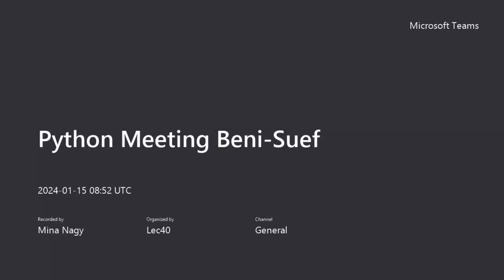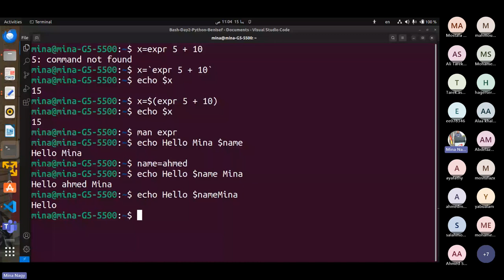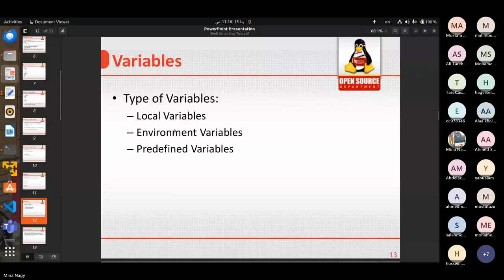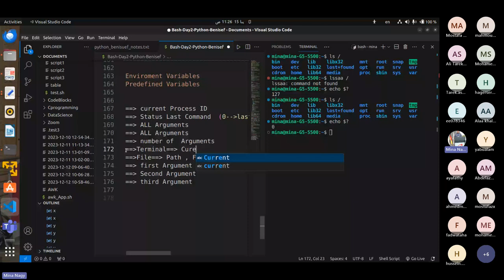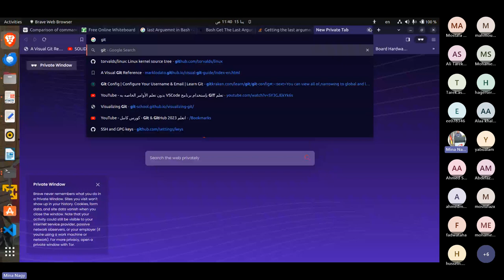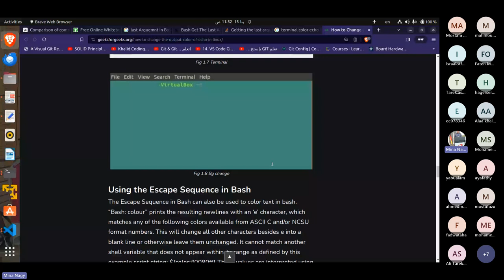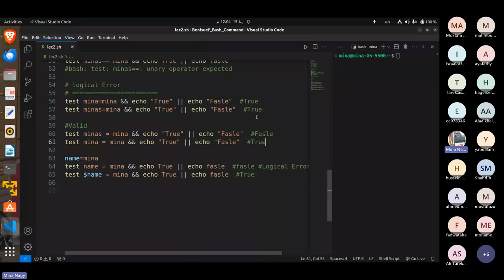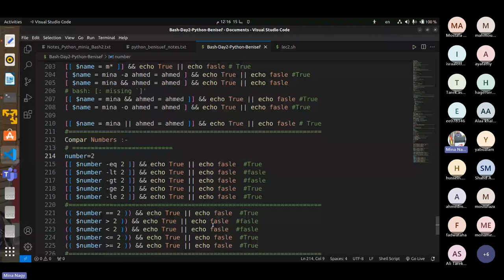Bash-Day2 Part2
Notes:-